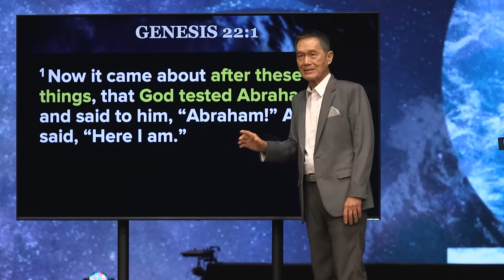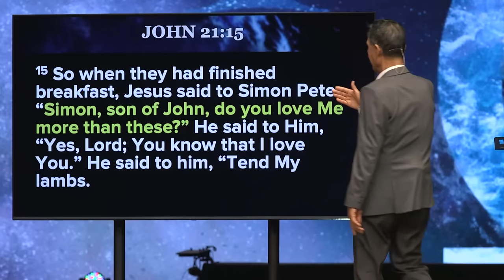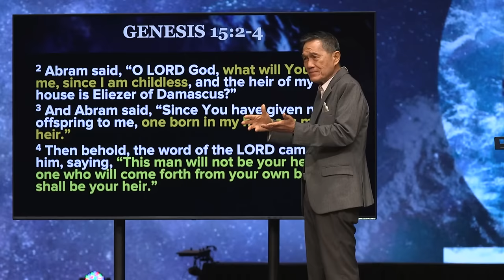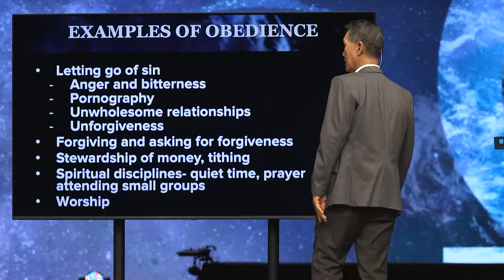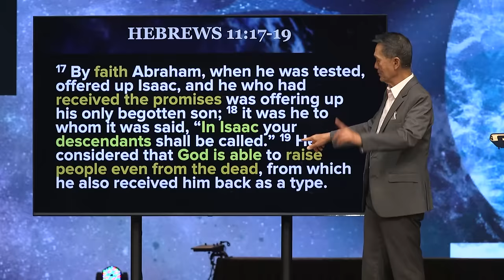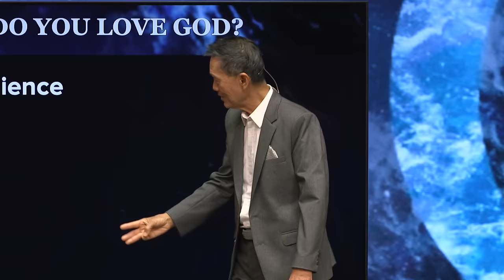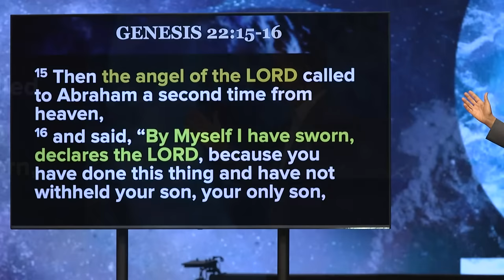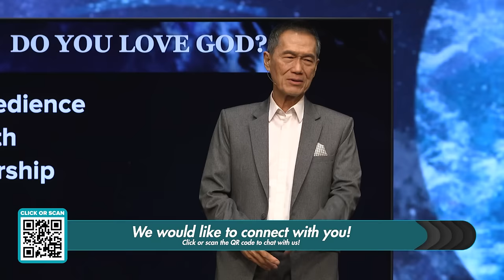Do You Love God? | Peter Tan Chi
Do you find it hard to trust God when you cannot make sense of His plan? Discover how and why obeying God is worth it.